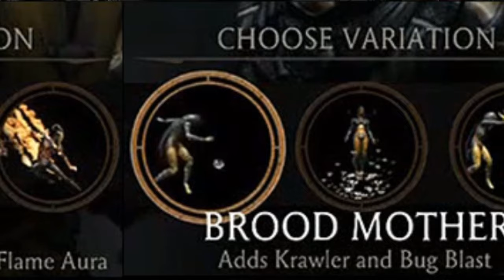Why Kameos in Mortal Kombat 1 Are Going Nowhere (Whether You Love Em, or Hate em)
Why Kameos in Mortal Kombat 1 Are Going Nowhere (Whether You Love Em, or Hate em) Kameos are the Newest identifying mechanic to the Mortal Kombat franchise and in Mortal Kombat 1 they are the key feature of what makes the game stand out and apart from its predecessors, With that, they are going no where, and are here to stay. Even with them though, the game is a true 1v1 fighting game, and here's why.